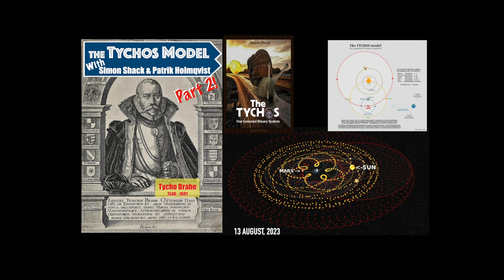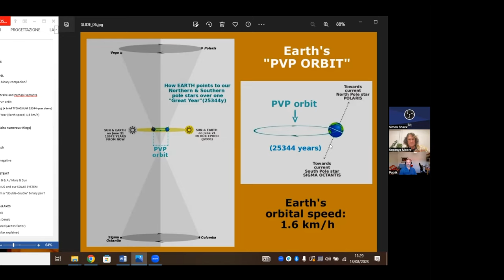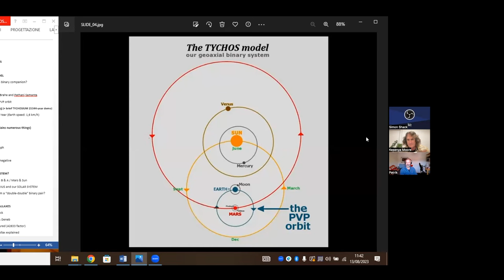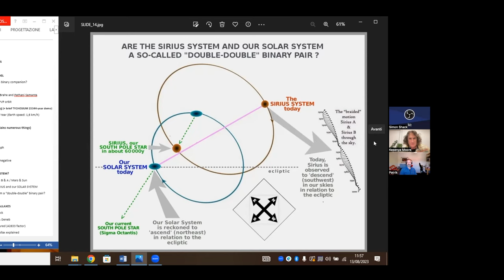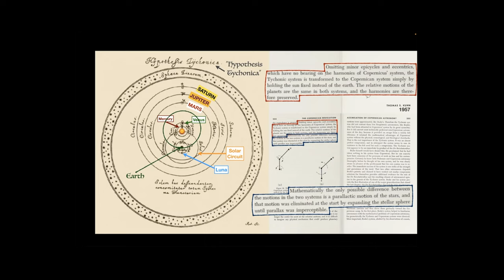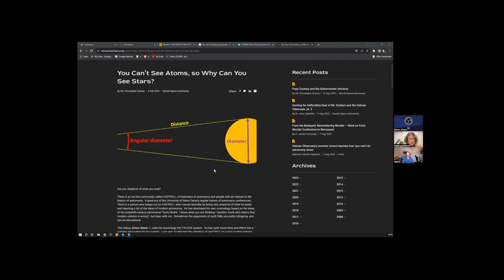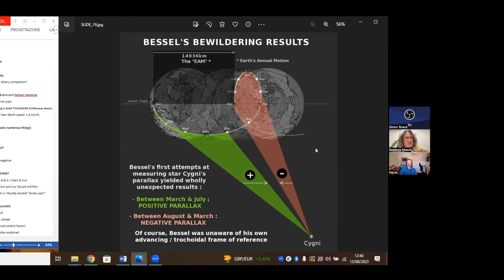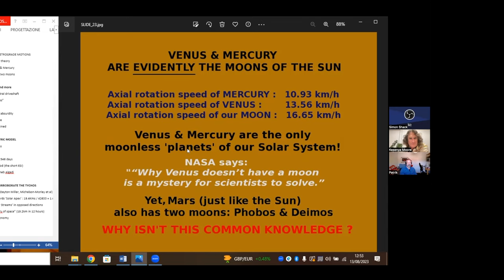Meet the Tychos, Part 2!! Conversation with Simon & Patrik, Part 2: August 2023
Join Simon Shack and Patrik Holmqvist and I as we discuss the Tychos Model of our BINARY (?) Solar System!!! This video is PART TWO of a conversation that began back in July of 2023 with this conversation:

In this second conversation, recorded on 13 August 2023 beginning at 1100 or 11:00am Central European Time (1900 in Sydney and Melbourne, Australia), Simon, Patrik and I discuss:
*** Broad overview of the Tychos System
*** Stellar Parallax
*** Retrogrades and "The Great Inequality"
*** The Michelson-Morley Experiment, and related issues
*** Mercury and Venus as Moons of the Sun (and why it matters)
*** Our own Earth's Moon as the "Central Driveshaft" of the Entire System
*** The possibility that our system and the Sirius system are a "Double Double"
*** A bit about Precession and the PVP Orbit
*** And finally, some discussion and speculation about WHY??? Why would this model be so difficult to consider, given all the evidence that shows that the Copernican/Keplerian model has grave flaws?
Be sure to watch through to the end if you want to get into those intriguing topics -- including a couple mentions of possible NASA deception, and the question of Astrology and the connections between all these motions that (we are told) are not really connected at all.

Important links for ease of reference:
1. Upcoming Tychos Conference in Stockholm, Sweden!
2. Upcoming Conference on Precession and Ancient Knowledge in Palm Springs, California! 20-22 October 2023: details and sign-ups at
3. Part One of this Two-Part Series with Simon and Patrik, which was recorded on 21 July, 2023
4. Link to all things Tychos, including the free Tychosium simulator
5. Link to my 2020 video discussing Tychos and illustrating the thorny problem of the Mars ESI's
6. Link to the article by Christopher Graney on Vatican Observatory which is critical of Simon's argument about angular diameter and the possibility that stars are closer than the vast distances required by Copernican and Keplerian Models
7. Link to a photo of a cicada on Wikimedia commons
8. Book: The Copernican Revolution, by Thomas S. Kuhn (1957)
9. Link to my recent July 2023 video exploring the possibility we were told lies by those behind the Apollo operation
10. Blog post I wrote back in 2017 entitled "The gods are real," discussing a 1951 paper published by J. H. Nelson, of the engineering department at the RCA Communications Company, detailing astonishing correlations between propagation of shortwave radio waves and the positions of the planets within the solar system
11. Paper published in 1988 showing that Kepler faked (or "fudged") his data regarding the positions and motions of Mars (no doubt because he could not fit the real motions of Mars into his model)
12. The theory of "Stellar Metamorphosis" by Jeffrey Wolynski
13. Article which theorizes that the still-unexplained spike in Carbon-14 found to have taken place in AD 775 (or CE 775, if you prefer) may have been due to the passage of a large comet close to Earth:
(note that according to conventional projections of Halley's Comet visitations, that comet would not visit until AD 760, but Simon and Patrik's Tychosium shows that Halley's Comet in fact would have passed extremely close to Earth in both 774 and 775, leading Simon to argue that this unexplained spike may be due to a very specific comet: Comet Halley). Halley's Comet discussed in more detail in Part One of this conversation July 2023.
The Antikythera Mechanism is discussed in Chapter 16 of Simon's online Tychos Book